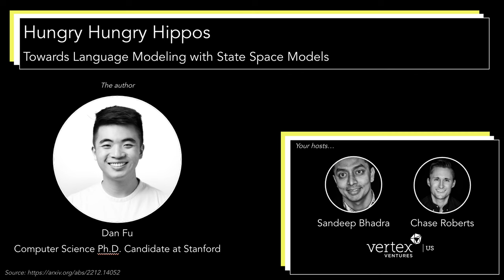Neural Notes - Hungry Hungry Hippos & Monarch Mixer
Transformers don't scale for long contexts, so we discuss alternative model architectures for scaling context windows. Dan Fu, a CS Ph.D. candidate at Stanford, discusses his seminal papers "Hungry Hungry Hippos: Towards Language Modeling with State Space Models" and "Monarch Mixer: A Simple Sub-Quadratic GEMM-Based Architecture."